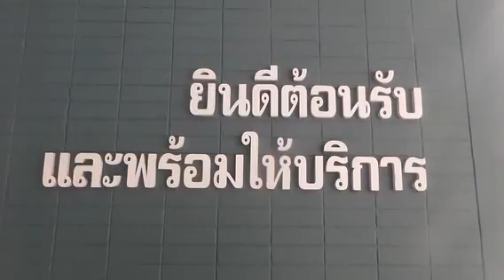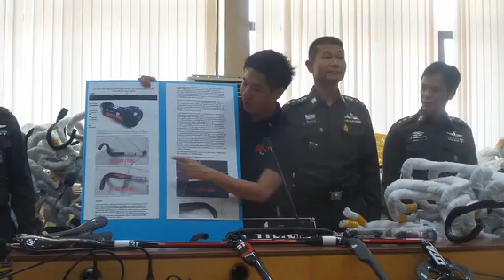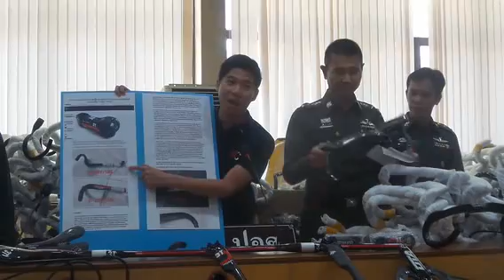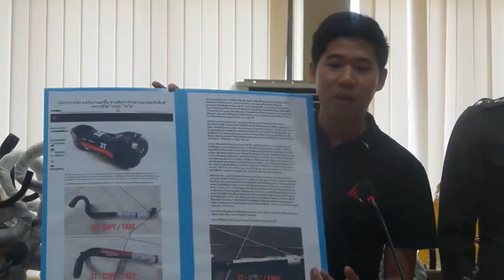ปอศ แถลงทลายแหล่งละเมิดลิขสิทธิ์จักรยานต์ยอดนิยม@ตั้มอินไซท์ รายงาน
ปอศ.แถลงทลายแหล่งละเมิดลิขสิทธิ์จักรยานต์ยอดนิยม..
วันพุธที่ 25 พ.ค. 59 เวลา 14.00 น.พ.ต.อ.ปภัชเดช เกตุพันธ์ รองผบก.ปอศ. พ.ต.อ.อภิวิชย์ ภัทรกุล ผกก.3บก.ปอศ. และเจ้าหน้าที่กก.3บก.ปอศ. ร่วมกันแถลงข่าวผลการตรวจยึดสินค้าประเภทอุปกรณ์จักรยานที่ไม่ได้มาตรฐาน อาทิ สเตอร์หลังจักรยาน แฮนด์จักรยาน เบาะนั่งจักรยาน หลักใส่เบาะจักรยาน คอจักรยาน และชุดปั่นจักรยาน รวมทั้งสิ้น 732รายการ มูลค่าความเสียหายกว่า 10 ล้านบาท @ ตั้มอินไซท์ รายงาน